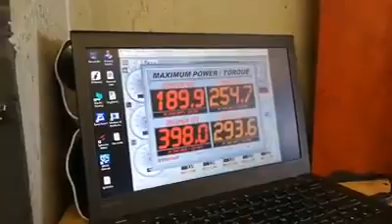dyno tuning special R800 Dicktator spitronics unichip bluearc fueltech sustech ecu masters R800(5)